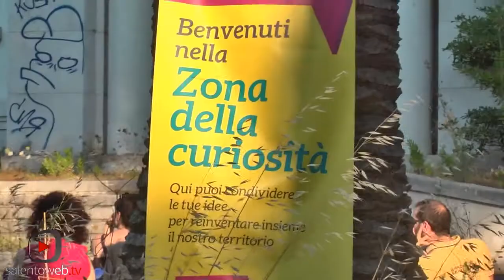Lecce2019: i cittadini progettano il riuso dell'ex Galateo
Si è tenuto questo pomeriggio nel giardino anteriore dell'ex Galateo di Lecce il secondo appuntamento con Lecce2019 per la progettazione del villaggio culturale che punta al riuso del vecchio nosocomio leccese, dismesso da quasi 18anni. Dopo il workshop dei tecnici, architetti ed ingegneri della scorsa settimana, si sono incontrati oggi, divisi in quattro gruppi, cittadini, operatori culturali e sociali che hanno espresso la propria idea, le proprie esigenze.